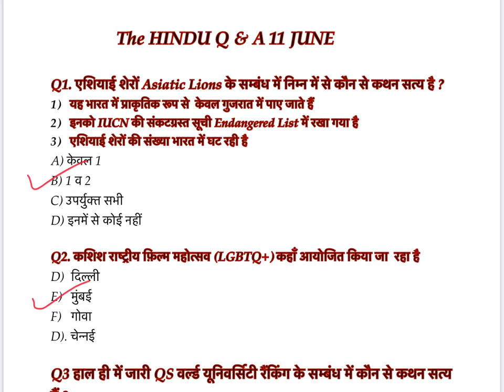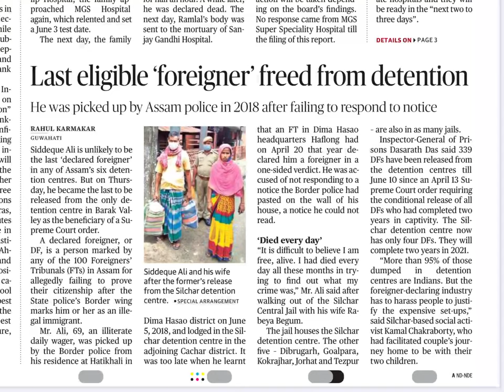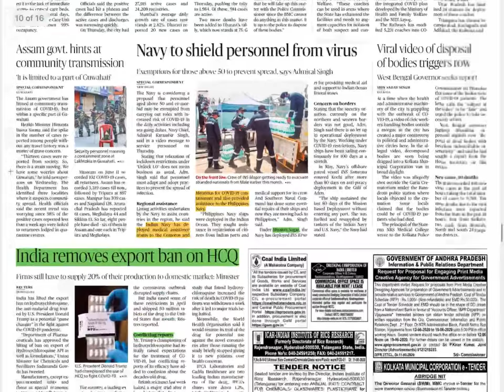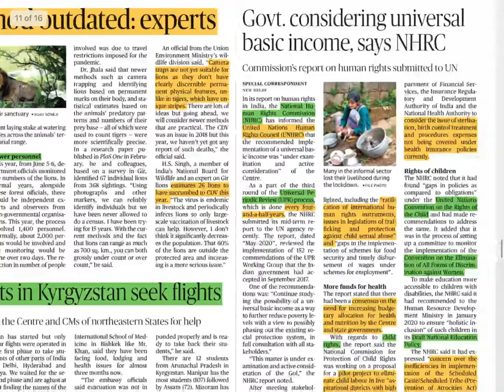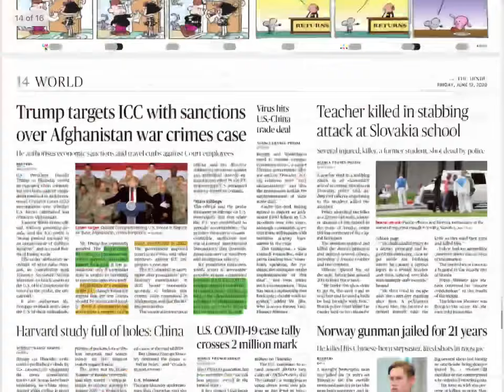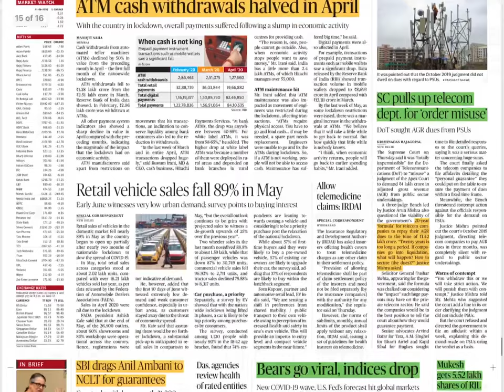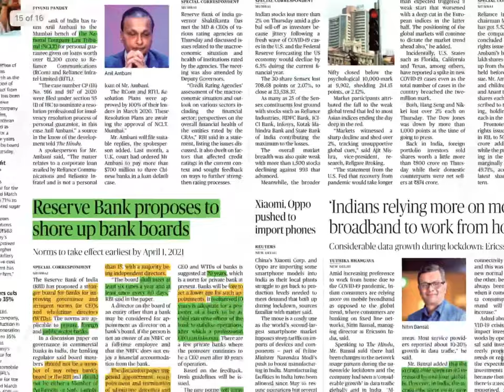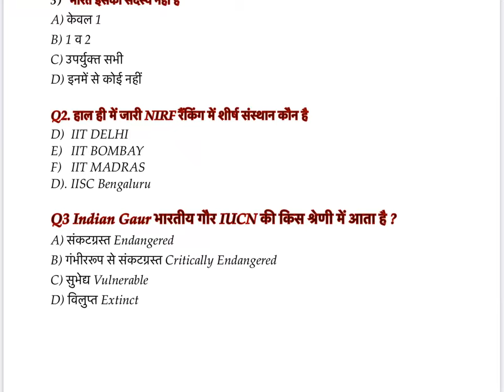The Hindu Newspaper Discussion 12 JUNE 2020